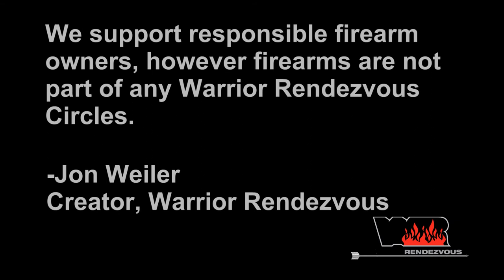Warrior Rendezvous Circles: Minimalist Lifestyle - Weight Carried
Jon Weiler, creator and coordinator for the Warrior Rendezvous, talks about focusing on the extra weight that we carry throughout our lives.

The Warrior Rendezvous is an outdoor-related, therapeutic event focused towards Combat Veterans and the identification/management of symptoms of Post Traumatic Stress.  More information on the Warrior Rendezvous can be found